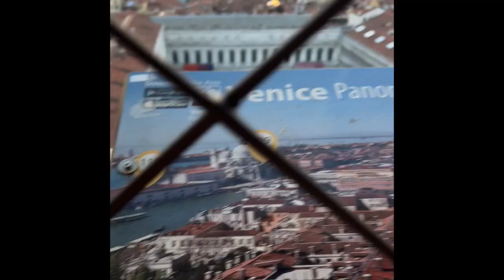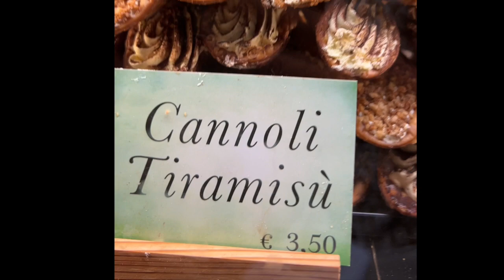Things to do in Venice, Italy - Amazing sites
Explore the best things to do in Venice, italy. Amazing sites - the Grand Canal, St marks square, san Marco, Venice food. The Canal views and picturesque buildings are breathtaking. Plan on your trip in September for a no crowd city!

Classic Italian Instrumental Music that you can use to monetize your videos

Not your normal youtube themed channel.
Just discovering the world and sharing it the way I experience it. Love adventures, travelling and food! Lots of food!

Leave me a message! I respond to everyone of them.